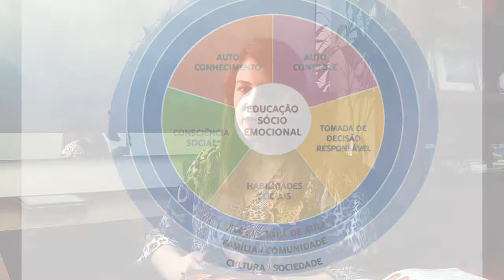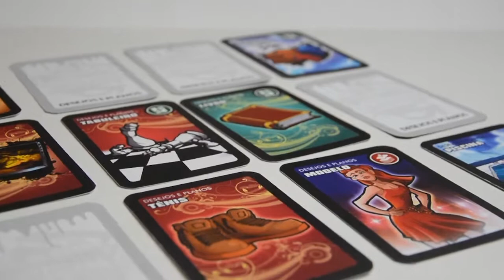25 - EU SOU MAIS e E SE VOCÊ ACEITASSE - CADERNO DE ATIVIDADES e JOGO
EU SOU MAIS:  PREVENÇÃO AO USO E ABUSO DE ÁLCOOL E OUTRAS DROGAS

Compartilhar experiências, dúvidas e sentimentos é uma boa forma de conhecer, evitar e prevenir o uso de drogas.
No jogo E se você aceitasse?, nem todas as decisões estão em nossas mãos, ao contrário de nossa vida real, em que temos o controle e podemos dizer "não!". O jogo propõe um ambiente seguro para discutir o tema drogas.
Idade: 6+
Número de jogadores: de 2 a 4